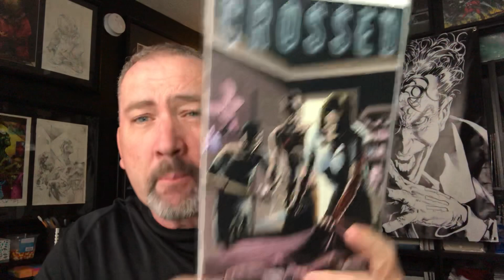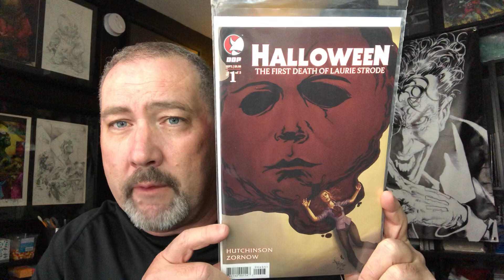Comic Book Hot Picks For October 6-7 And Halloween Themed Items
10-5-20 Hot Picks Nd Halloween Themed Items